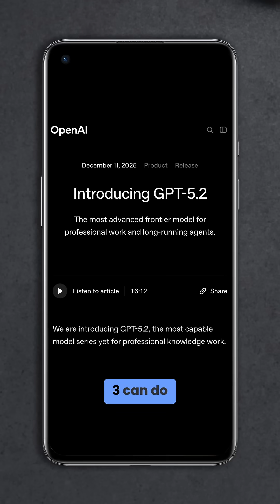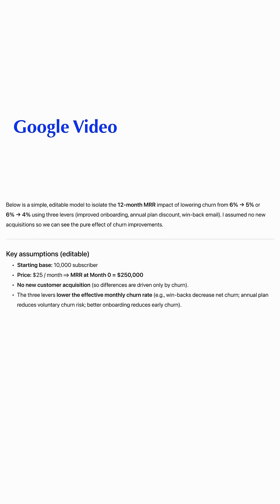OpenAI's GPT 5.2 Is A Lot More Than We Thought...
What do you think of the recent launch of GPT 5.2 by OpenAI? Would you consider this or Gemini 3?